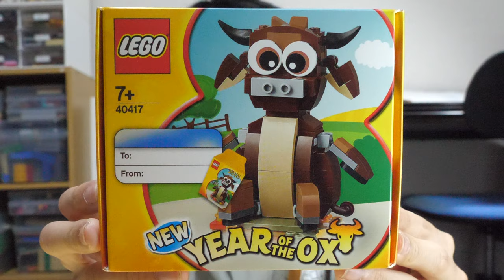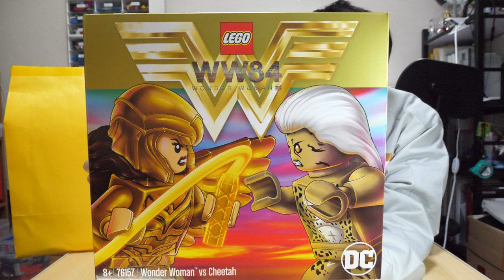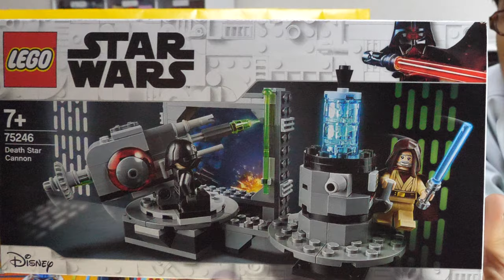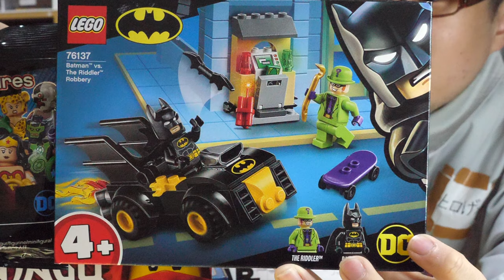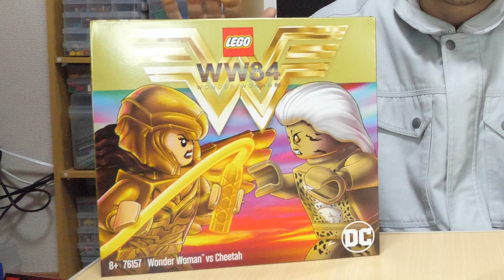【今年も凄いぞ！】元日限定トイザらスレゴハッピーバッグ(福袋)開けてみた!I opened the Lego Happy Bag from Toys "R" Us on New Year's Day!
ぐぬぬ・・・。